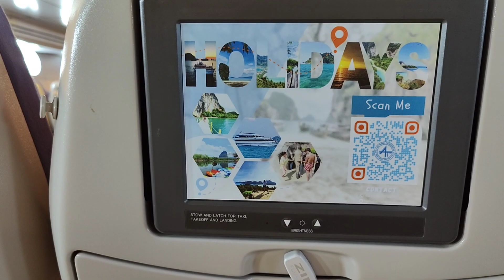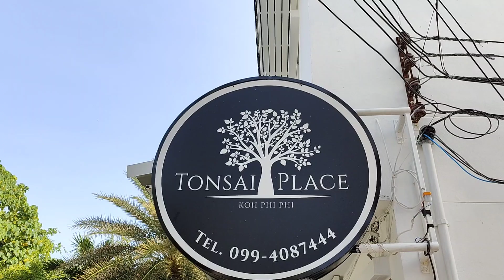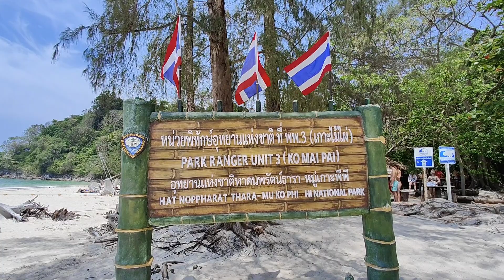Phi Phi Island|Things to do|Places to visit|Thailand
Hello Everyone,
The video is about our experience in Phi Phi Island and also places we visited there.

Thank you for the lovely music.